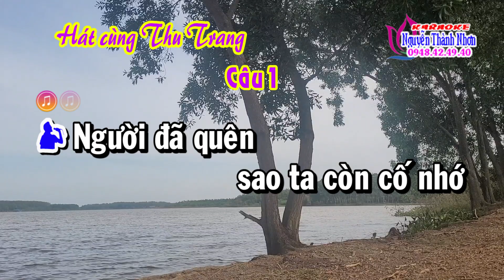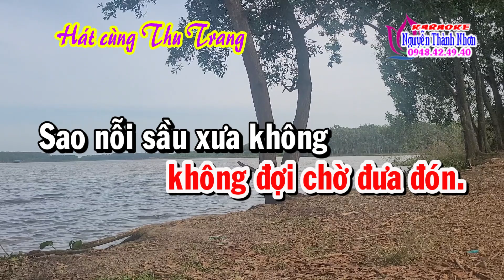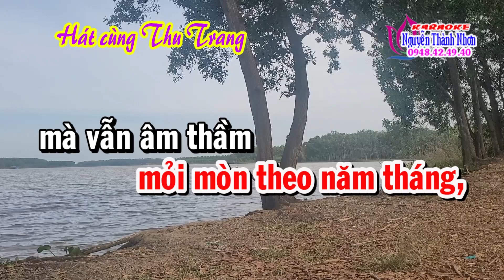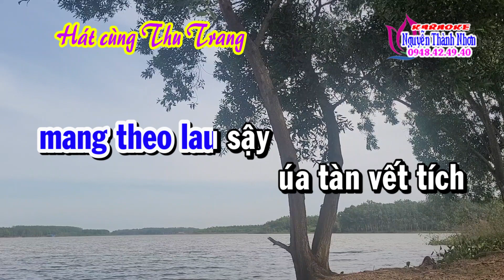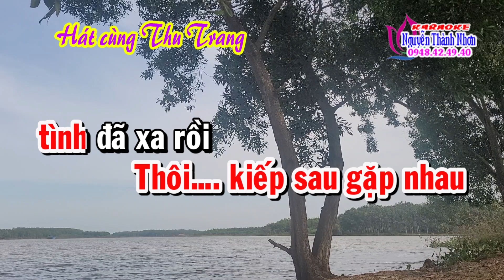Karaoke tân cổ VĨNH BIỆT - THIẾU KÉP [Hát cùng Thu Trang]